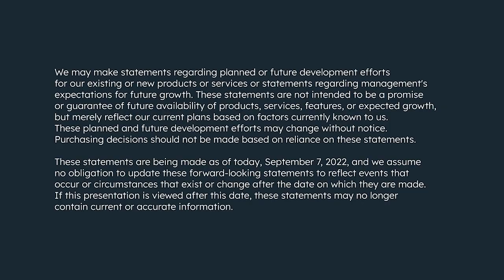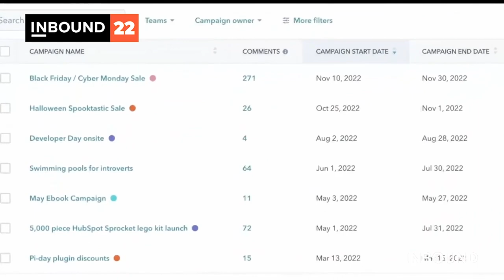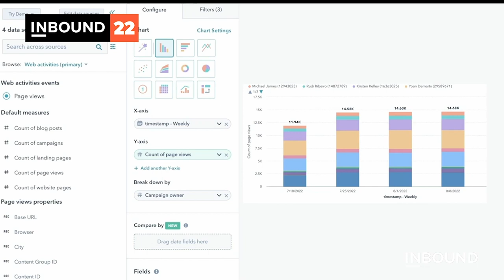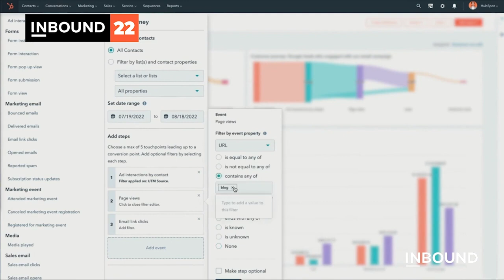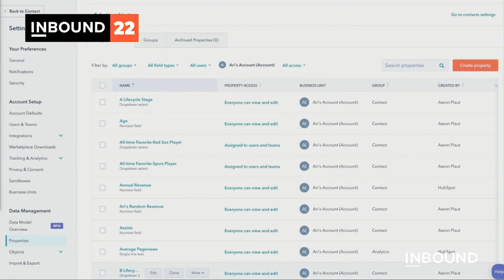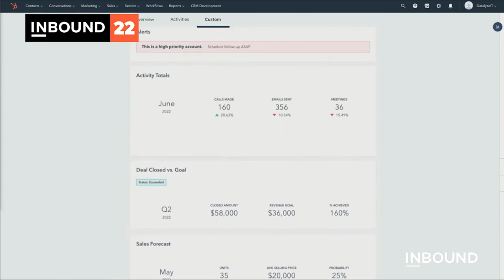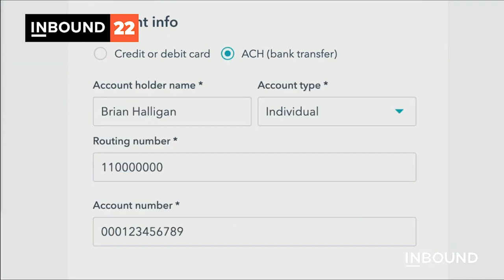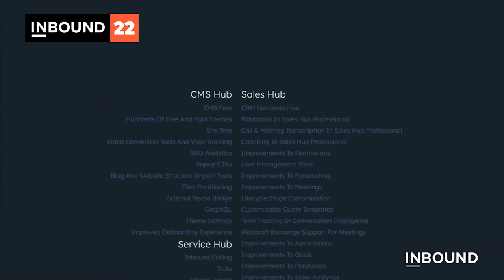Building A Connected Customer Experience | INBOUND22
Stephanie Cuthbertson is Chief Product Officer at HubSpot where she leads HubSpot's extremely talented product management, user experience, developer/ecosystem, and product operations teams to drive product strategy and innovation.

Steph joined HubSpot from Google, where she led App, Display, and Video Ads, one of Google’s largest revenue growth businesses. She also was a member of Google PM Steering (which guides the PM discipline at Google) and a frequent spokesperson and keynote speaker for Google, including keynoting Google I/O for 5 years. Before Ads, she was Senior Director of Android’s Developer Ecosystem for many years, leading Developer Platform PM, UX and Developer Relations. In 2017 she co-founded the open-source Kotlin Foundation as part of her work on Android. Previously, Steph had PM leadership roles at AWS and Microsoft. Steph graduated with honors from Brown University where she was a graduation speaker and Royce Fellow.

📔 Favorite Free Certification Courses:
• Digital Marketing Certification: